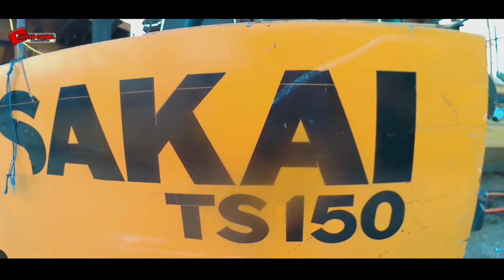SAKAI TS150 HEAVY EQUIPMENT GRAVING THE ROAD - HEAVY EQUIPMENT